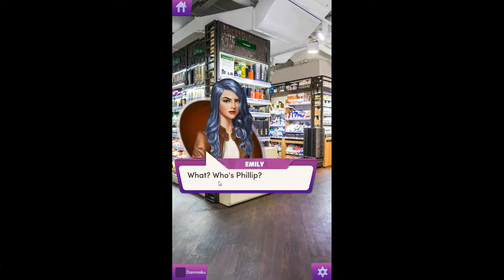Chapters Interactive Stories - Inject me Sweetly Chapter 5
You've discovered dark secrets about Sebastian and Fiona that will put you in danger and even the Rutherford family.